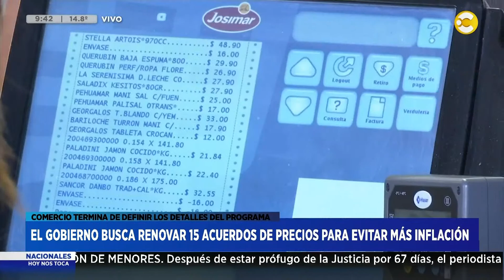El Gobierno busca renovar acuerdo de precios I HNT con Hugo Macchiavelli